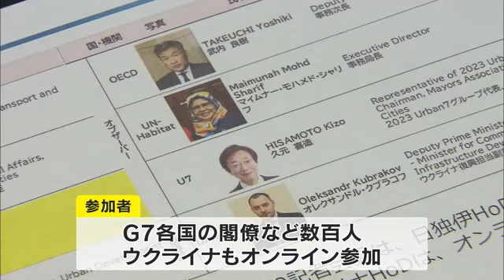【期間中は交通規制に注意】Ｇ７香川・高松都市大臣会合 各国閣僚など数百人が一堂に【香川】 (23/07/07 11:45)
Ｇ７香川・高松都市大臣会合が、７月７日開幕します。都市における世界的な課題を議論し、開催地への関心が高まる一方、期間中は警備に伴う交通規制に注意が必要です。

会合は７日から３日間、高松市サンポートのかがわ国際会議場を中心に開かれます。テーマは「持続可能な都市の発展に向けた協働」で、都市における気候変動への対応や多様性への配慮、デジタル化などが議論されます。

都市政策を担うＧ７各国の閣僚など数百人が一堂に会するほか、ロシアの侵攻を受けるウクライナの復興担当閣僚がオンラインで参加します。

７日午後、二国間会談や歓迎レセプションが行われ、８日からは本格的な議論、栗林公園の見学会などが予定されています。９日は世界に対しメッセージを発信します。

一方、警備の関係から高松市中心部ではマイカーの利用自粛を呼びかけているほか、駐停車禁止の措置や検問などが強化されます。

高松市でＧ７の閣僚会合が開かれるのは、２０１６年以来２回目です。